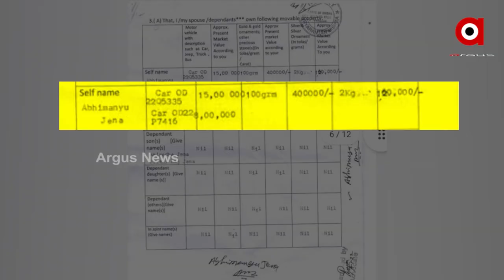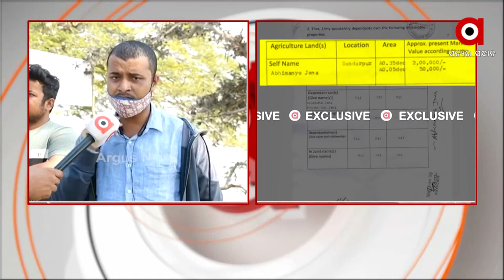ଭଦ୍ରକରେ ବିଜେଡି ସମର୍ଥିତ ପ୍ରାର୍ଥୀଙ୍କ ଗୁଣ୍ଡାରାଜ ।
ଭଦ୍ରକରେ ବିଜେଡି ସମର୍ଥିତ ପ୍ରାର୍ଥୀଙ୍କ ଗୁଣ୍ଡାରାଜ । ଟଙ୍କା ବଣ୍ଟାର ଭାଇରାଲ ଭିଡିଓ ପରେ ଜନତା ଆଣିଲେ ଅଭିଯୋଗ । ବିବାଦରେ ପ୍ରିନ୍ସ ରାକେଶ ନାୟକ ଓ ଅଭିମନ୍ୟୁ ଜେନା ।  ତାଙ୍କୁ ବଳ ଦେଉଛନ୍ତି ଚାନ୍ଦବାଲି ବିଜେଡି ବିଧାୟକ ବ୍ୟୋମକେଶ ରାଏ । ଶାସକ ଦଳ ଲିଙ୍କ୍ ଥିବାରୁ ସବୁ ଦେଖି ବି ପ୍ରଶାସନ ଚୁପ୍ ।